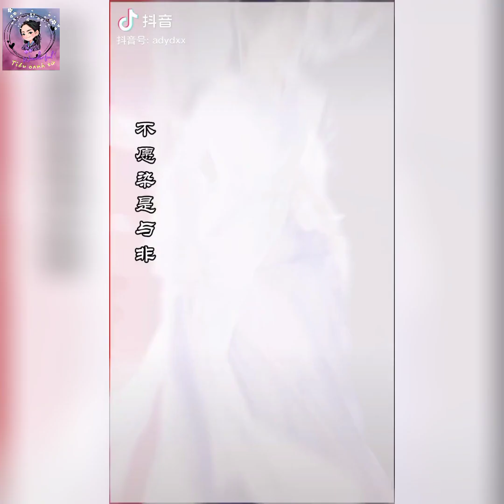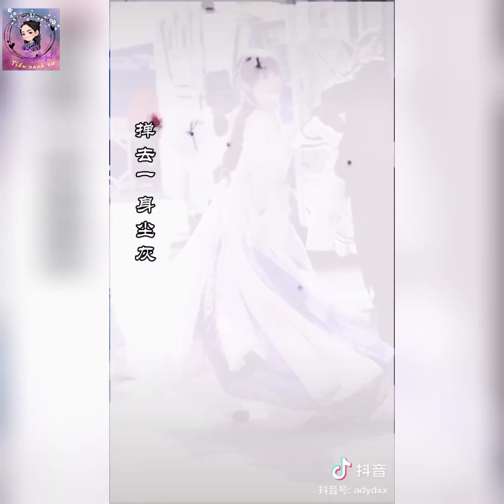Douyin (抖音) [ phim mới ] Thương Lan Quyết 苍兰诀| Vương Hạc Đệ - Ngu Thư Hân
Thần nữ Phách Tâm tộc bị Ma tôn Đông Phương Thanh Thương (Vương Hạc Đệ) diệt tộc, vạn năm sau sống lại trở thành thần tiên cấp thấp ở tiên giới Hoa Lan Nhỏ (Ngu Thư Hân), và vô tình làm cho Ma tôn đang bị nhốt trong tháp Hạo Thiên sống lại. Để hóa giải phong ấn chú thuật trên người cũng như hồi sinh kẻ thù lớn nhất, lần này Đông Phương Thanh Thương cần phải hy sinh hồn thần nữ của Hoa Lan Nhỏ. Tuy nhiên trong quá trình chung đụng, đại ma đầu đoạn tuyệt tình ái đã dần yêu tiểu tiên nữ ranh ma đáng yêu

mong các bạn góp ý kiến cho mk nhé 😍